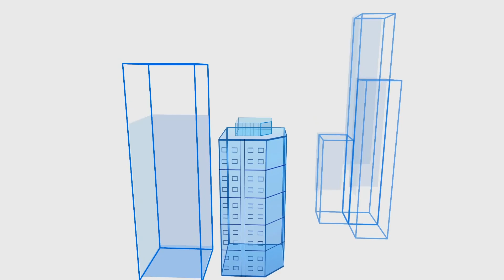Door & Windo in GstarCAD Architecture 2021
Door and Window command in GstarCAD Architecture 2021